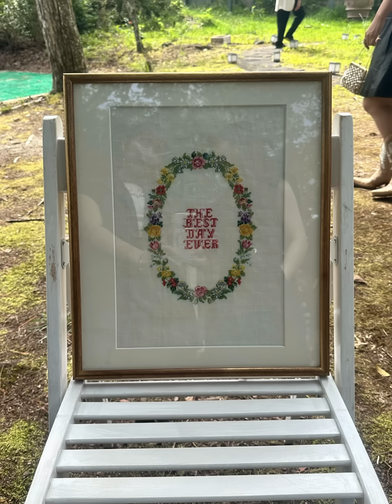【ｵｶﾀﾞﾐﾘ】小春の結婚式当日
最後にパパと小春のファーストダンスから自然と各々がダンスし始めて、最後にみんなで手を繋いで大きな大きな輪になって踊ったことは、私が生きてきた中で一番幸せを感じた時間となりました。
その模様はInstagramの@koharu_sakai をご覧ください❤︎

こちらは母親の目線で残しておきたかった動画です。たくさんの祝福のお言葉を皆様本当にありがとうございました。

最後にきっと誰もが気にされているミリさんのダンナさんは「僕は遠慮しとくねーっ」って東京でお留守番をしてくれたのですが、ウェディングケーキに必要な材料は彼が支払いをしてくれて小春の幸せを祈ってくれたのでした。　おしまい❤︎